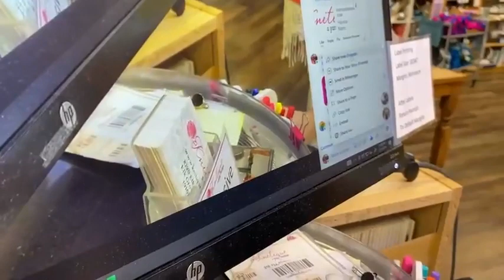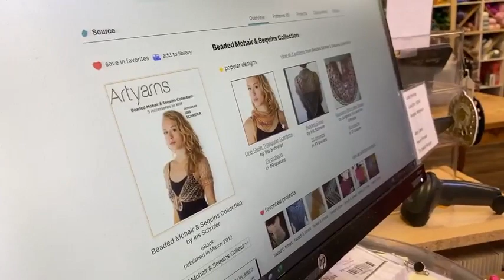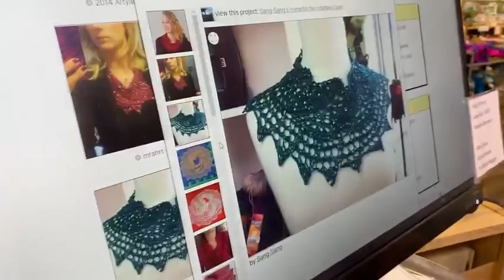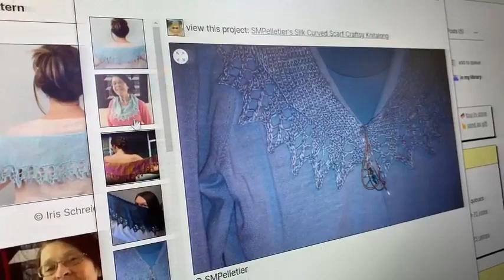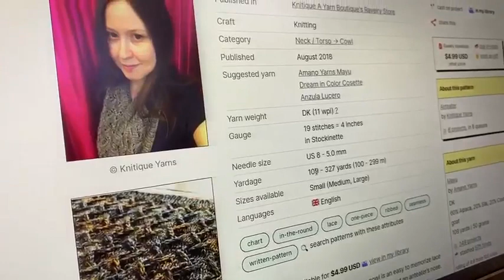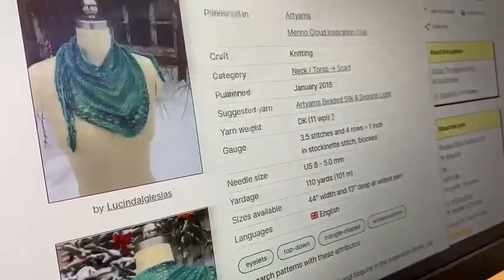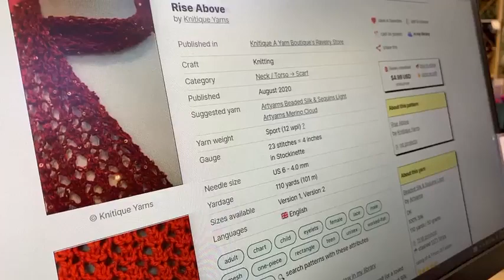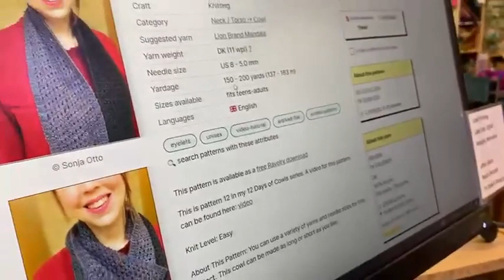Artyarns has such scrumptious fibers. Watch now to see what we’re featuring today.